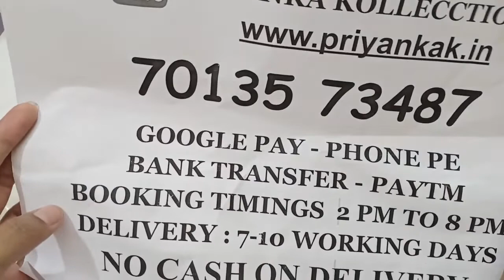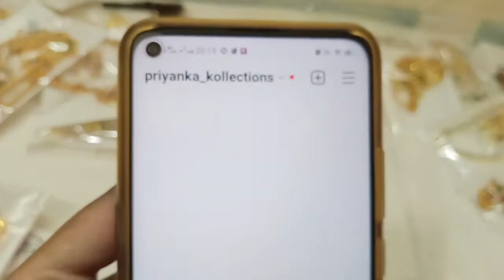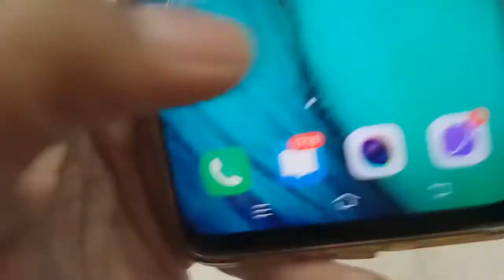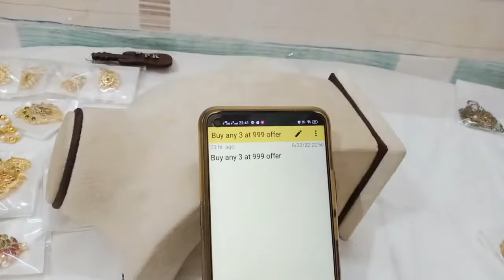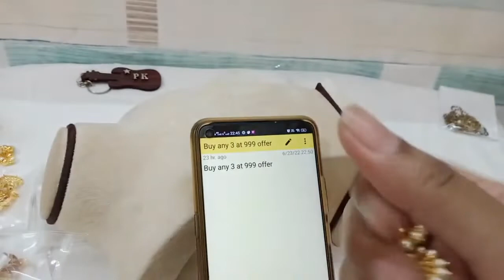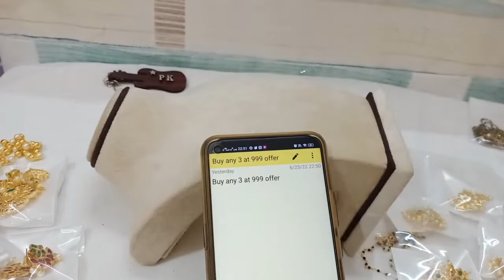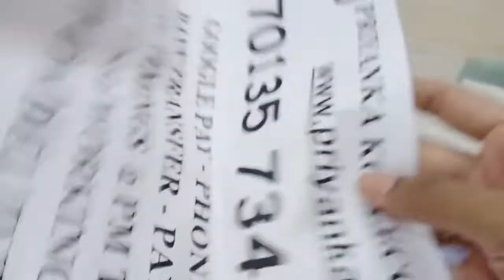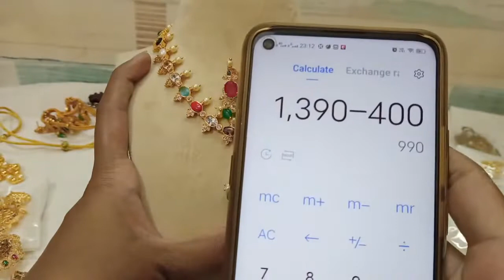🥰Biggest Clearance Sale on 1Gram Gold Earrings Necklaces🥳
2.please check or ask for the  availability
3.No Negotiations ,Prices are  fixed
4.dispatch will be in one or 2 days
5.we will send the tracking number
6.you will receive in product 5 to 7 working days

(Ignore Tags)

1 gram gold|
1 gram gold price|
1 gram gold rate today|
price of 1 gram gold|
1 gram gold rate in india today|
1 gram gold price today|
1 gram gold jewelry|
1 gram gold today price|
1 gram gold cost|
1 gram gold jewellery tanishq|
1 gram gold earrings|
price for 1 gm gold|
1 gram gold mangalsutra|
1 gram gold jewellery online shopping cash on delivery|
1 gram gold chain|
1 gram gold ring price for girl|
1 gram gold coin price|
1 gram gold necklace|
1 gram gold bangles|
1 gram gold jewellery online|
1 gram gold maang tikka price|
1 gram gold coins|
1 gram gold jewellery wholesale|
price of 1 gram gold coin|
1 gram gold earrings designs with price|
1 gram gold temple jewellery online shopping|
1 gram gold necklace designs with price|
1 gram gold mangalsutra tanishq|
1 gram gold long mangalsutra designs with price|
1 gram gold mangalsutra in png with price|